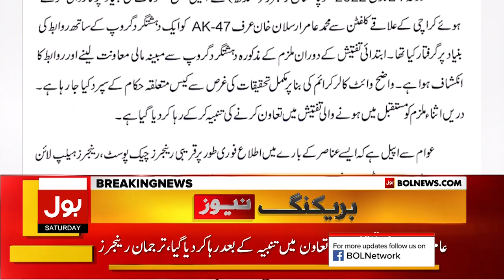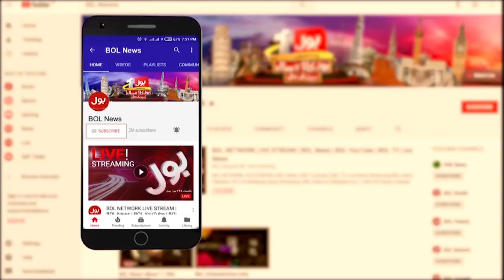Arsalan Khan ko Reha krdiya Gaya | Social Media Activist | PTI Worker | Breaking News